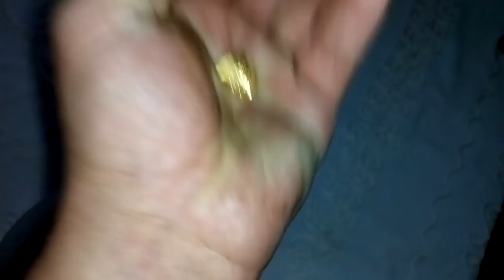Gold recovery with Mirza in Novi Pazar!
Hello guys,i visit my freind and customer in siti Novi Pazar and ve recovery and refine some gold from old electronic,and spend some funy time.Hope you like that...see you ;)